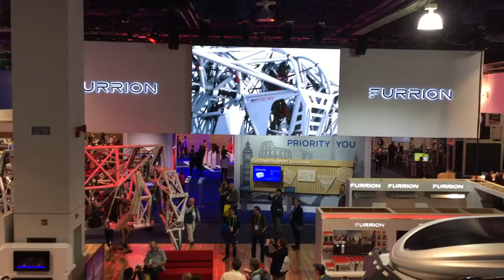CES Furrion Motor office, the NEW Sync Media Network Corporate Offices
We will be totally mobile 24/7 traveling and working in the USA and flying to meetings, conferences, and convention.    NOT

Furrion supplies high-end finishes for recreational vehicles, and its Elysium is filled with the best the company has to offer.